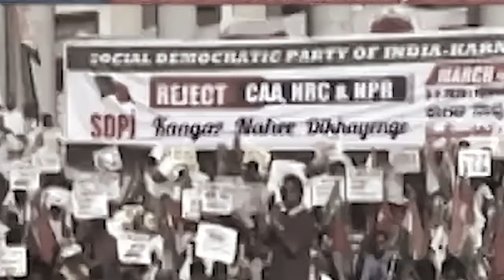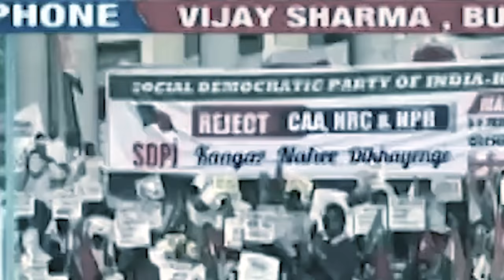kane kan ktah ia u modi?//storyteller lyndon isone